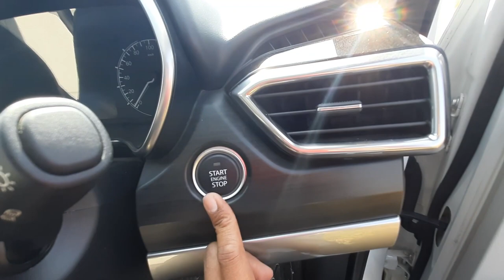TATA SAFARI 2022 top model XZ+ | Detailed review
Hello.
In this video I am sharing a detailed review of the TATA SAFARI 2022 XZ+ top model. The TATA SAFARI 2022 gets projector headlights, LED DRLs, 18 inches diamond cut alloy wheels, chrome door handles, shark fin antenna, rear wiper, defogger, reverse parking camera and sensors all this features from exterior. Talking about the features which we get from inside, so electrically adjustable driver seat, semi digital instrument cluster, 8 inch infotainment screen with wireless apple car play and android auto, panoramic sunroof, driving modes, electronic parking brake, auto climate control and many more features like this. Talking about safety the TATA SAFARI 2022 top model gets 6 airbags, ABS, EBD, ESP, VSP, and many more safety features like that. The TATA SAFARI 2022 top model gets 2.0L Diesel engine which produces 170BHP power and 350Nm of torque. TATA claims a mileage of 13 to 14km/L in this car but in real life we get 10 to 11km/L of mileage. Talking about the price of this top model of TATA SAFARI 2022 it costs about 25.50 lakh rupees on road in MAHARASHTRA. So this is the review of TATA SAFARI 2022 top model XZ+.